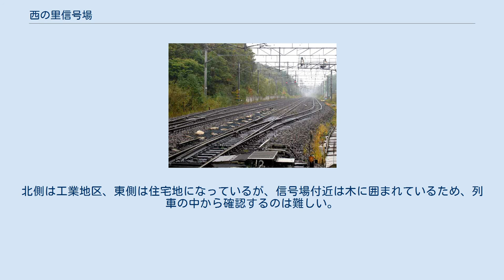西の里信号場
西の里信号場（にしのさとしんごうじょう）は、北海道北広島市にある、北海道旅客鉄道（JR北海道）千歳線の信号場である。
 千歳線が1973年9月9日に新線に移設される前に、旧線上に同名の信号場（初代）が存在していた。
この信号場についても記述する。
 新千歳空港駅開業などによる列車本数の増加に伴い、途中で列車の追い抜きを可能にするために設置された信号場であり、かつては上下線とも本線・副本線が1本ずつで、両方向で列車待避が可能であった。
上り線用と下り線用の副本線の有効長が大きく異なり、特に上り線は6両分の有効長しかなかった。
冬季間は、上り・下りの副本線の使用を休止（該当の場内・出発の各信号機を消灯し、「×」に組んだものを掲げていた）し、除雪されていなかった。
 2017年頃に上下線とも分岐器および側線の線路が撤去され、信号場としての役割はなくなっている。
場内・出発信号機だけは残され、閉塞区間の分割は行われている。
 旧線上の信号場（初代）は、行き違いを行うための信号場として上下各1線が設けられていた（千歳線旧線は単線であった）。
移設と同時に廃止された。
 移転前は札幌恵庭自転車道線（エルフィンロード）沿いの北広島市西の里242-1にある「自転車の駅」の西側270 m付近にあった。
 西側は森林地帯が広がる。
北側は工業地区、東側は住宅地になっているが、信号場付近は木に囲まれているため、列車の中から確認するのは難しい。